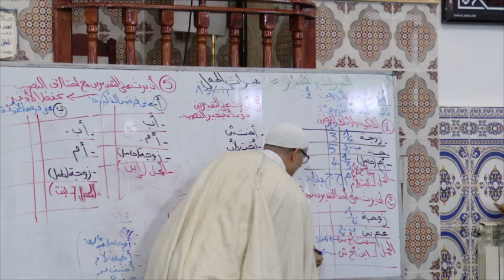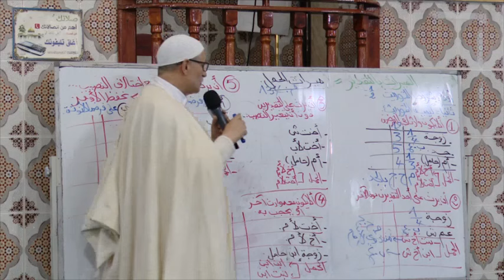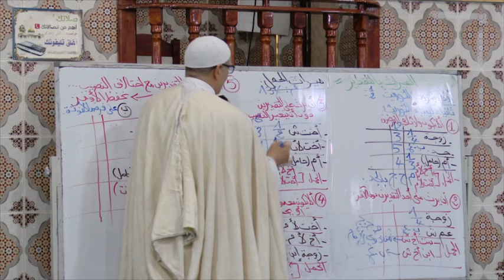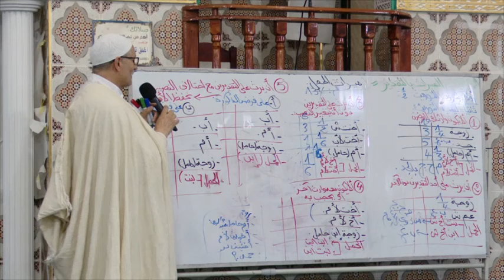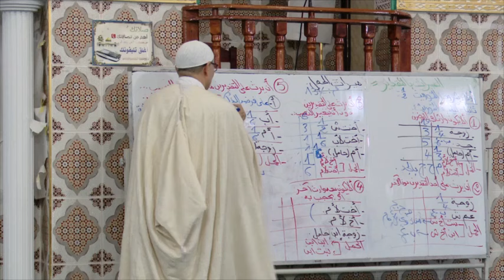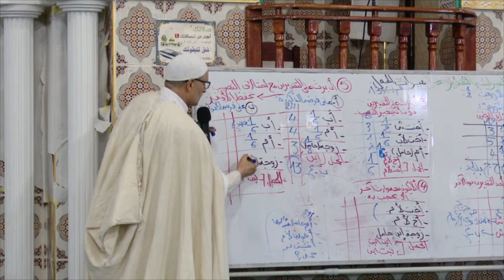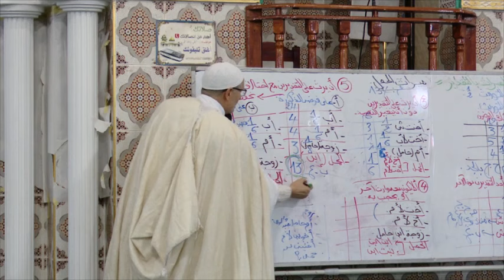الدكتور سعيد بويزري - علم الفرائض (المواريث) - المجلس 23 - الميراث بالتقدير / ميراث الجنين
لدكتور سعيد بويزري - علم الفرائض - الميراث بالتقدير (ميراث الجنين) 2024/02/24
مسجد أبو يعلى الزواوي، المدينة الجديدة - تيزي وزو / الجزائر
قال رسول الله عليه وسلم: ((تَعَلَّمُوا الْعِلْمَ وَعَلِّمُوهُ النَّاسَ، تَعَلَّمُوا الْفَرَائِضَ وَعَلِّمُوهُ النَّاسَ، تَعَلَّمُوا الْقُرْآنَ وَعَلِّمُوهُ النَّاسَ، فَإِنِّي امْرُؤٌ مَقْبُوضٌ، وَالْعِلْمُ سَيُقْبَضُ وَتَظْهَرُ الْفِتَنُ حَتَّى يَخْتَلِفَ اثْنَانِ فِي فَرِيضَةٍ لا يَجِدَانِ أَحَدًا يَفْصِلُ بَيْنَهُمَا)) - رواه الدارمي والدارقطني والحاكم، والنسائي، والبيهقي
وقال أيضا:
((الْعِلْمُ ثَلاثَةٌ وَمَا سِوَى ذَلِكَ فَهُوَ فَضْلٌ، آيَةٌ مُحْكَمَةٌ، أَوْ سُنَّةٌ قَائِمَةٌ، أَوْ فَرِيضَةٌ عَادِلَةٌ)) - رواه أبو داود وابن ماجه